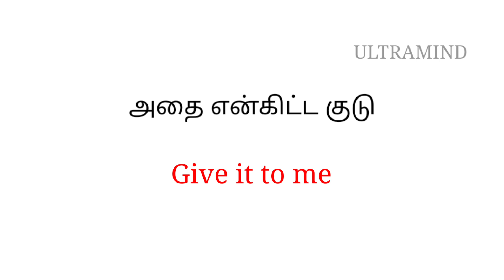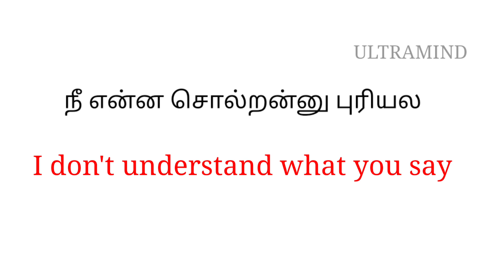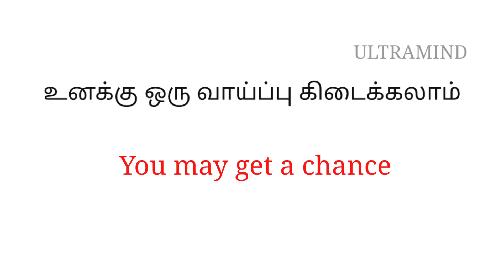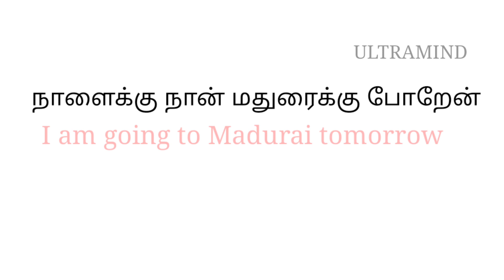How to say it? || Easy English || Ultramind